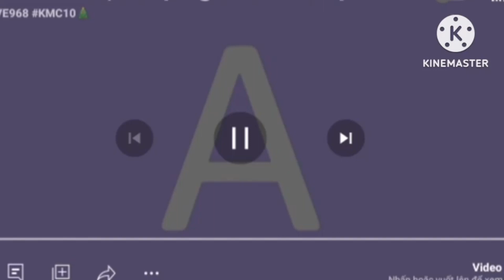Funnynese Artistic Alphabet Unused ver.2